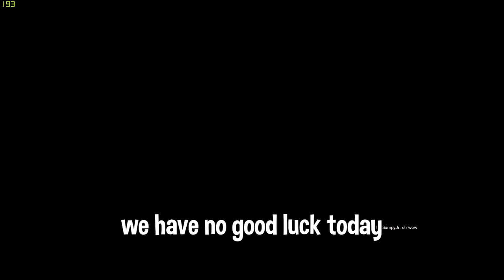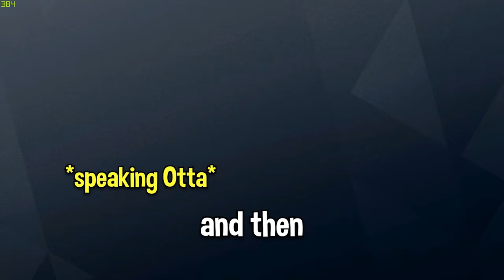I let twitch chat tell me how to play RANKED...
Twitch chat is toxic not me!